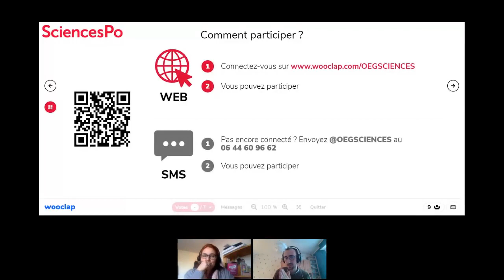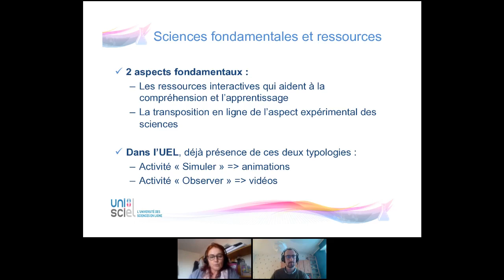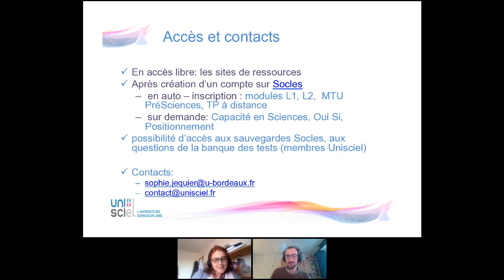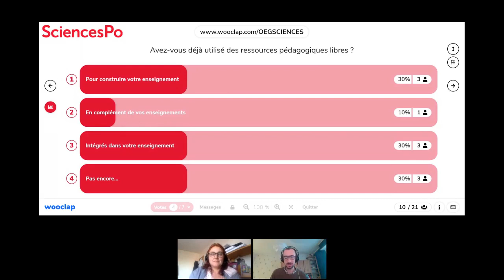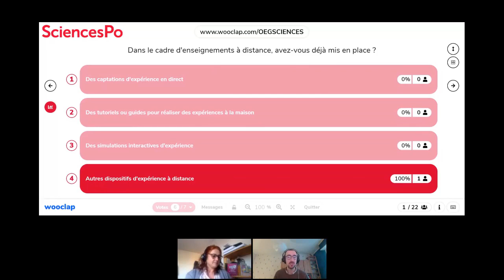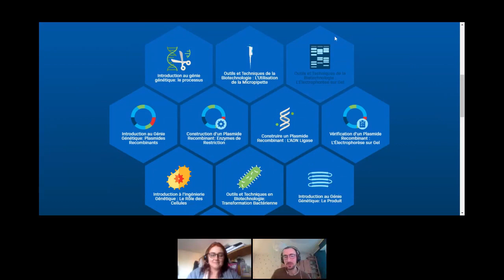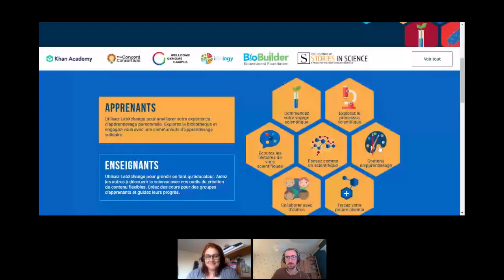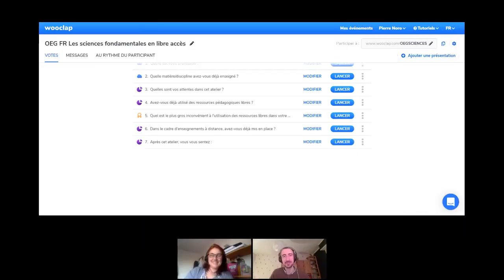Les sciences fondamentales en libre-accès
🧠 L'enseignement des sciences à distance présente des challenges particuliers, notamment pour la mise en œuvre de l'apprentissage par l'expérience en étant privé des lieux d'expérimentations habituels (laboratoires...). L'utilisation de ressources interactives permettent de mettre en place des formats pédagogiques innovants et accessibles à tous les apprenants.

L'utilisation de la plateforme LabXchange sera présenté dans ce contexte dans ce contexte.

AVEC :
• Pierre NORO, Coordinateur Chaire Digitale, Gouvernance et Souveraineté à Sciences Po (Paris)
• Manuel MAJADA, Enseignant-chercheur et Président de l’ANSTIA